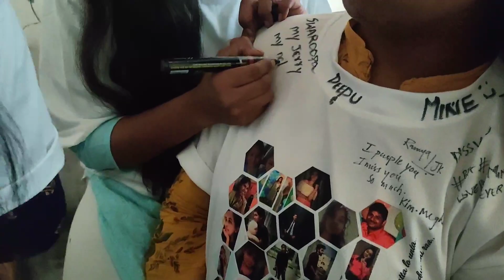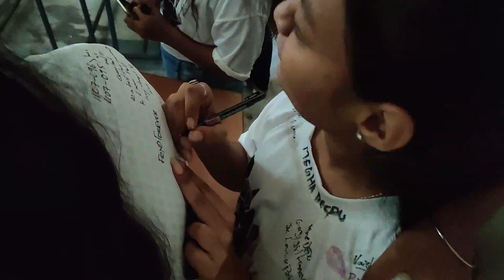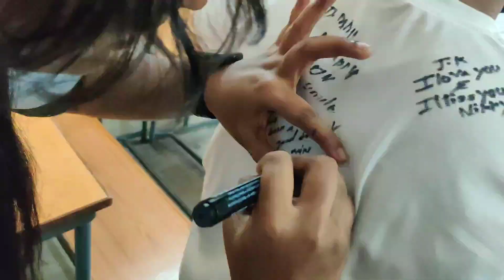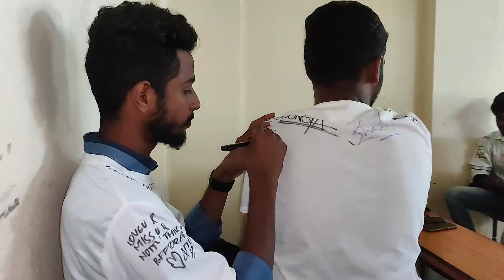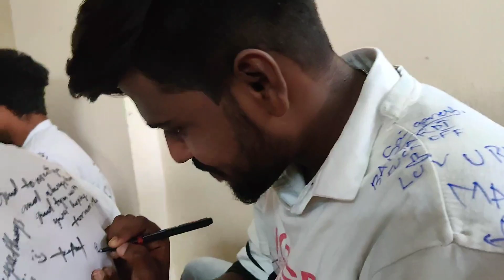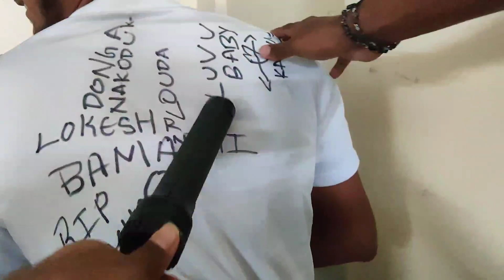SIGNATURE DAY IN COLLEGE / VIKASVICKYONLINE VLOG'S